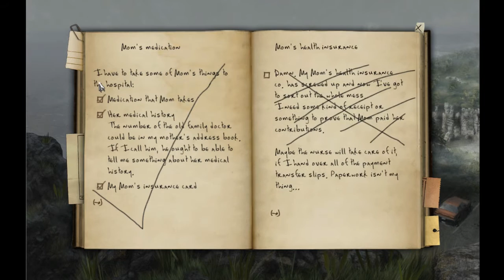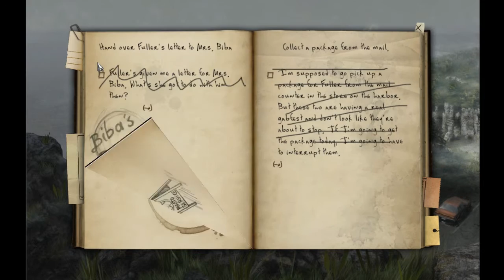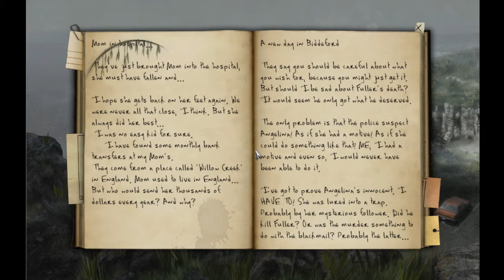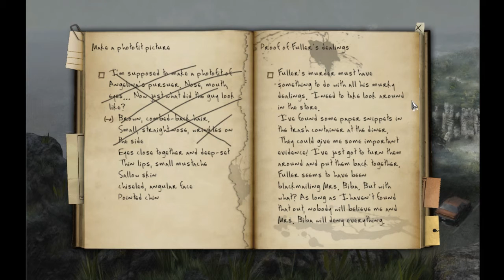Let's Play! The Black Mirror II [blind] - S4 P3 - Darren The Lawbreaker!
Muahahaha, at last my soda plan comes to fruition!